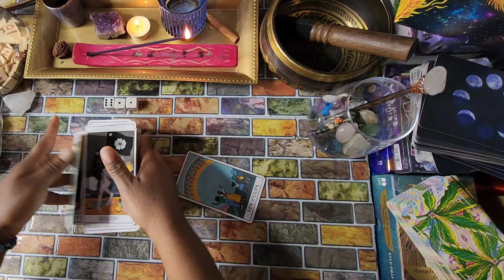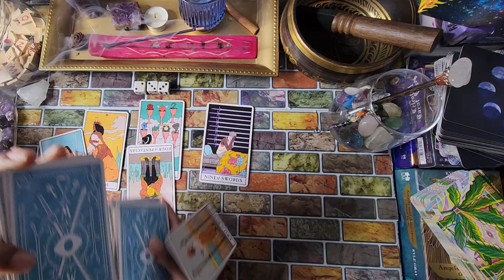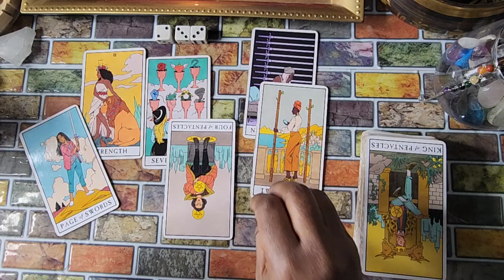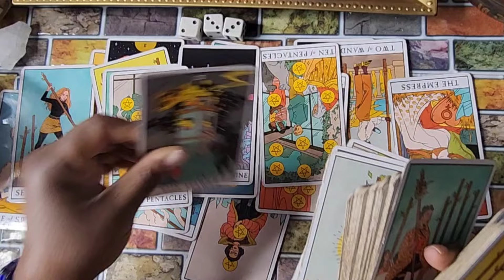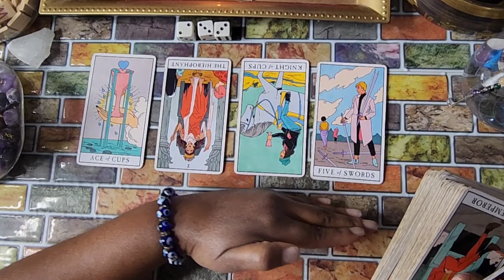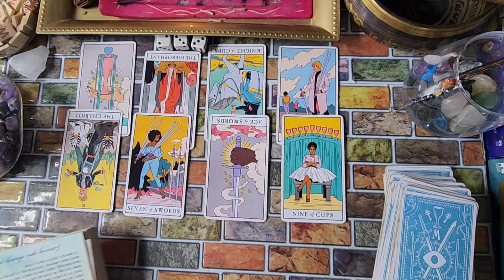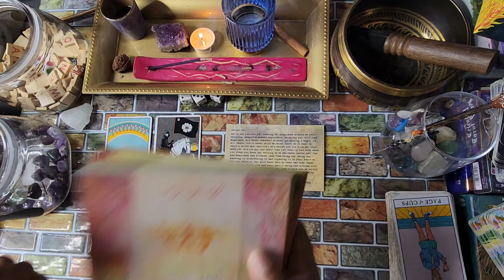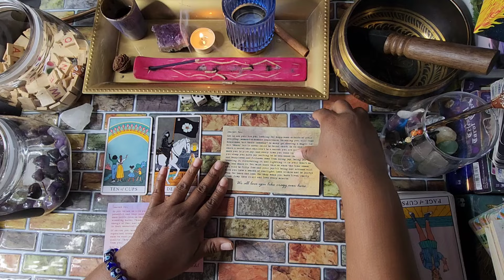Passed on Mother Has a Message For You 🕊🌹 (intuitive tarot reading)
💟 If you got something out of this message feel free to show your gratitude by leaving a tip or visiting my wish list (NOT EXPECTED - BUT MUCH APPRECIATED)

L E A V E A G I F T (AMAZON WISH LIST)

🌹COOL STUFF

FOR READINGS OR PRIVATE LESSONS

TAROT & ORACLE DECKS (AMAZON)